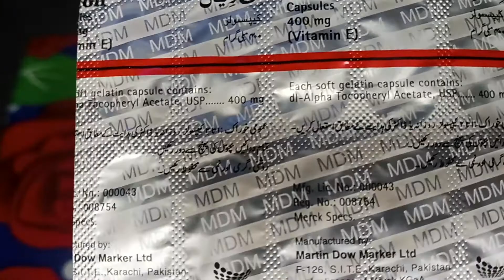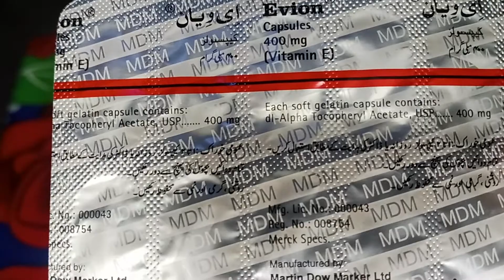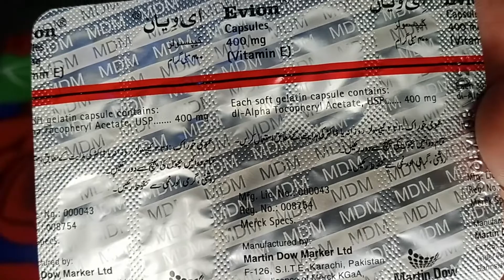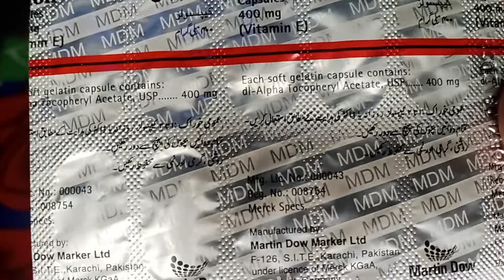Vitamin E | Capsule Evion | Dr. Abbas Official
vitamin e is an anti aging vitamin. it is available in in two strengths 200mg and 400mg. it is used for various purposes.